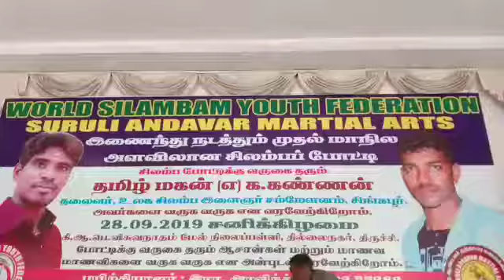திருச்சியில் மாநில அளவிலான சிலம்பம் போட்டி - 500க்கு மேற்பட்ட வீரர் - விராங்கணைகள் பங்கேற்பு